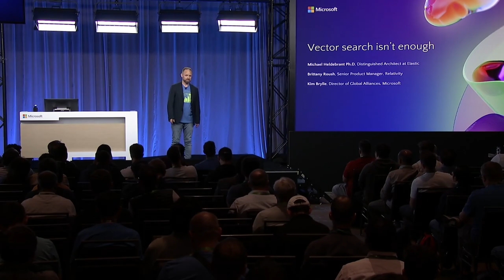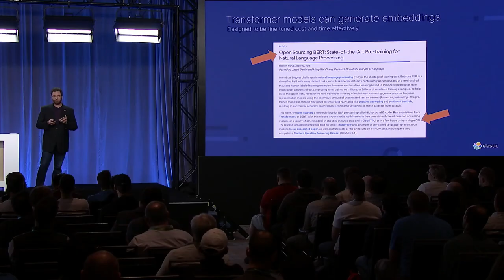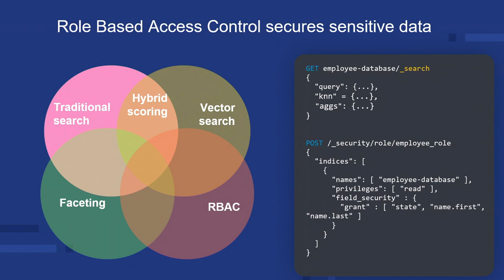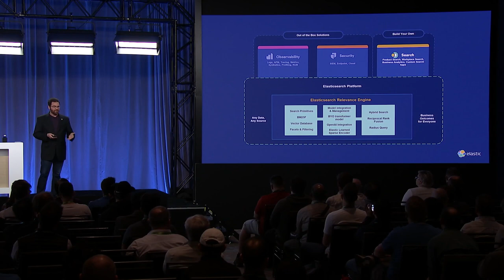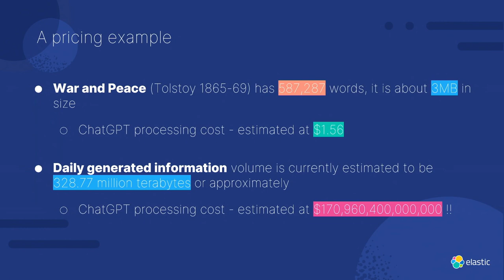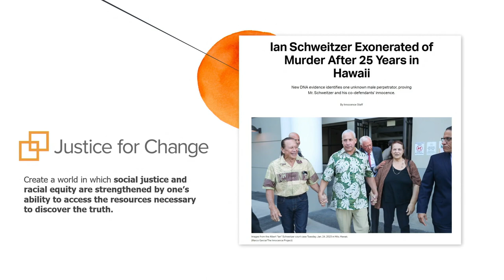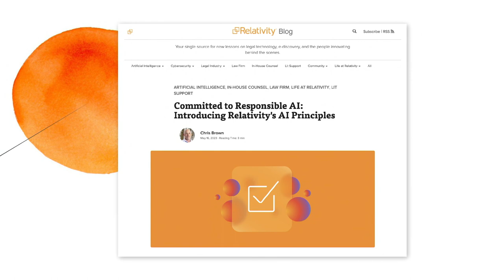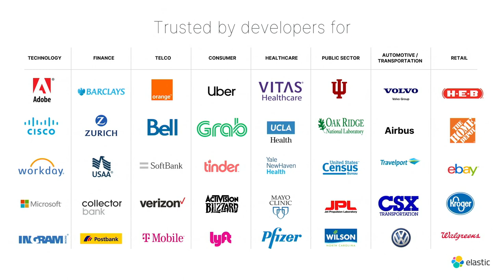Vector Search Isn’t Enough | BRKFP301H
Large Language Models trained on public data fall short in commercial application, delivering less relevant and accurate results.  Join our breakout session to learn how vector search and generative AI can thrive when combined with traditional search approaches, enriched content, secure data retrieval, and sound model management. See how Elasticsearch and Microsoft Azure OpenAI Service can help you create a context-aware, more engaging experience.

*Speakers:*
 * Kim Brylle
 * Jennifer Garcia
 * Michael Heldebrant
 * Brittany Roush
 * Jeff Vestal

BRKFP301H | English (US)